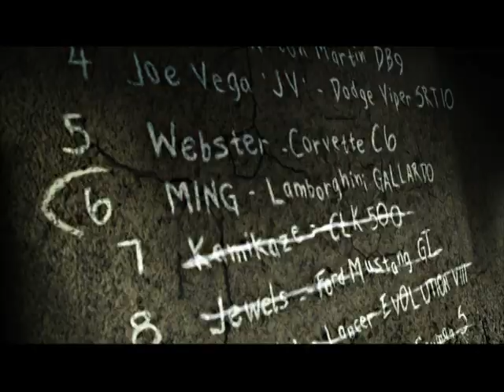Need For Speed Most Wanted VTS 04 1